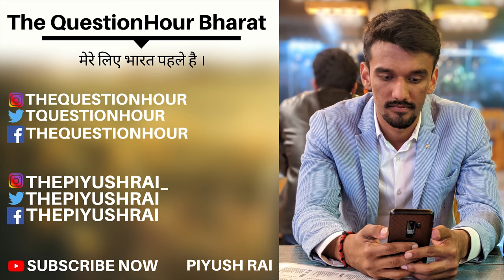CoronaVirus effect on Pakistan | Piyush Rai | The QuestionHour Bharat